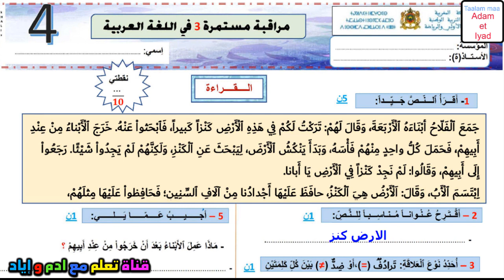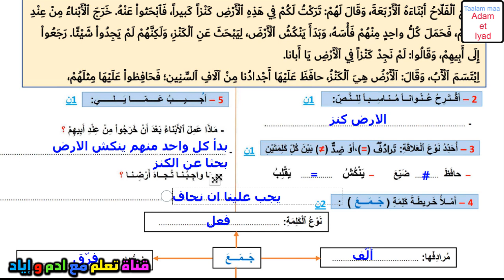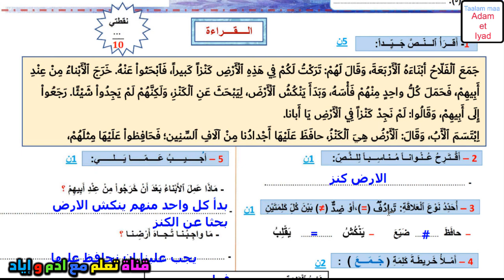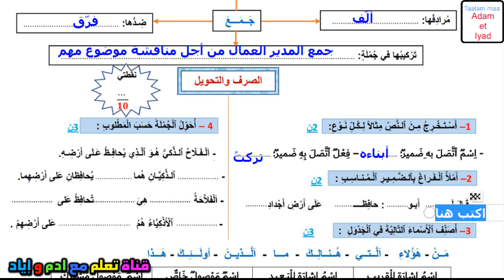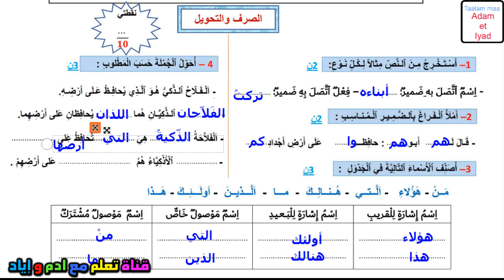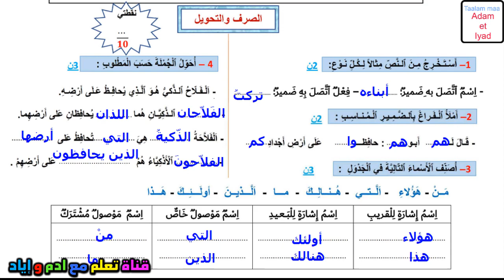فروض الدورة الثانية للمستوى الرابع فرض اللغة العربية مستوى الرابع فروض المرحلة الثالثة اجتماعيات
لاتنسى الاعجاب و وضع تعليق
لتحميل الفرض

2022,فروض المرحلة الاولى المستوى الرابع